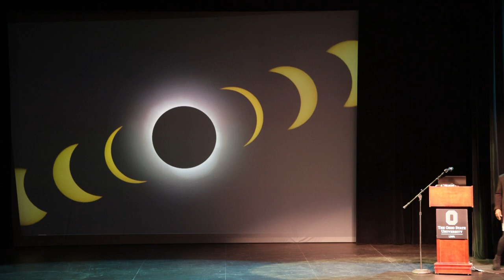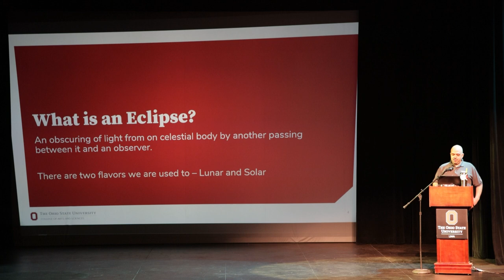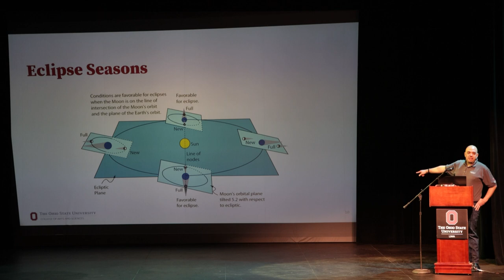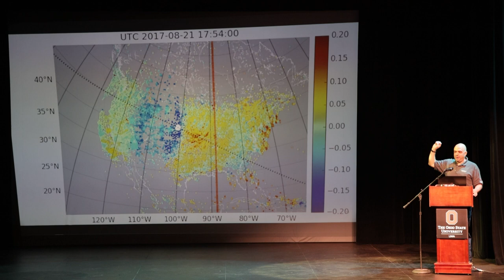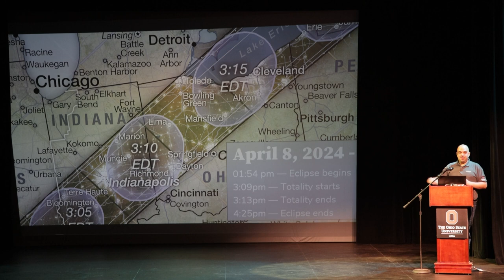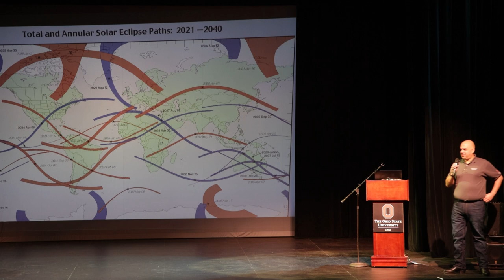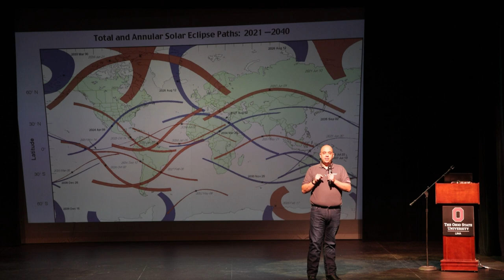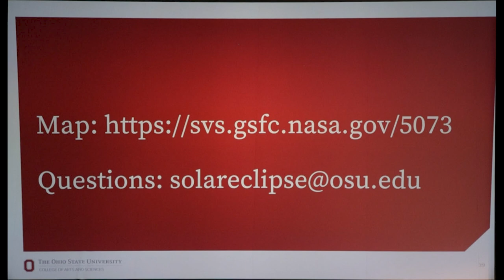Why Eclipses Enthrall Us - Wayne Schlingman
Morning session.

Dr. Wayne Schlingman, director of the Arne Slettebak Planetarium at The Ohio State University